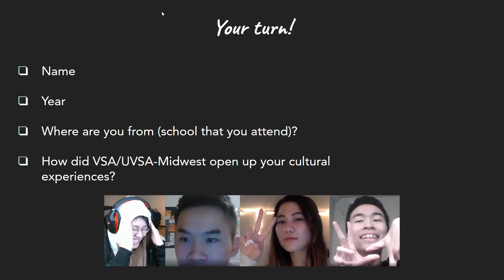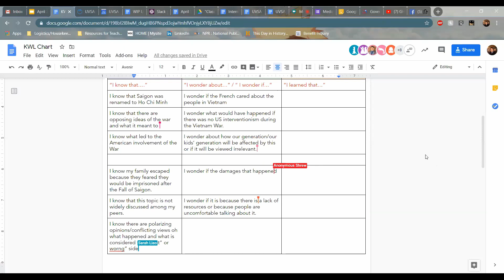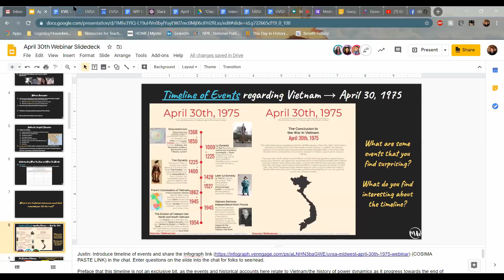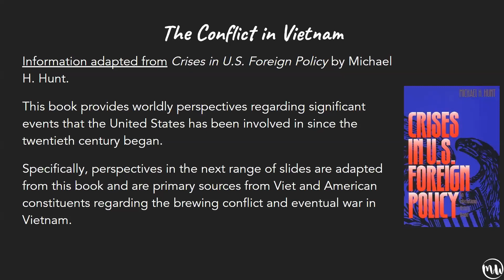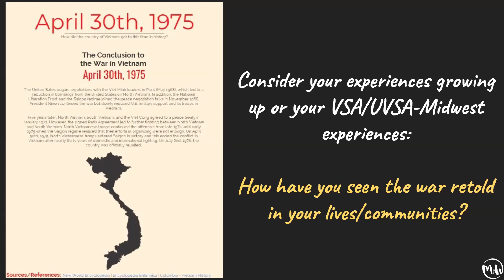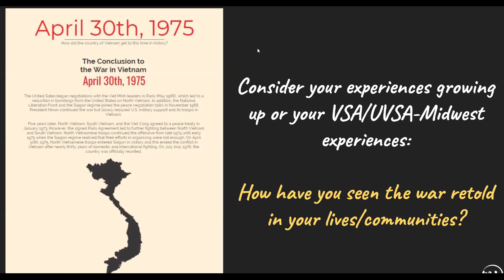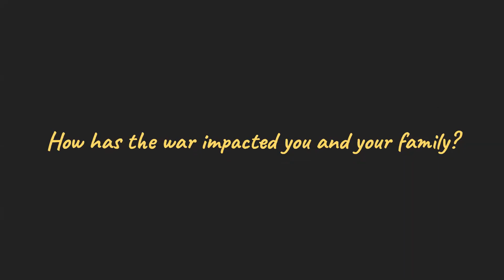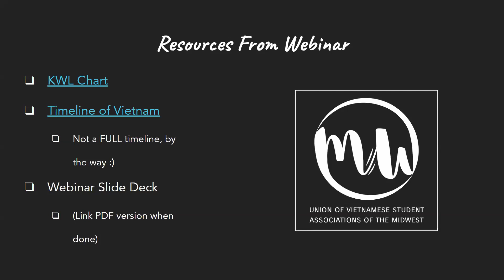"April 30th, 1975: Viewing the War in Vietnam with Equity and Mindfulness" Webinar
If you missed our “April 30th, 1975: Viewing the War in Vietnam with Equity and Mindfulness” Webinar, we recorded the experience for you! This date holds significance within the Vietnamese community, with a variety of implications regarding the end of the war in Vietnam. This webinar will be discussion-heavy, facilitated by UVSA-Midwest’s Internal Staff, for others to learn about the many perspectives that folks have regarding April 30th.

April 30th, 1975 signifies the end of the war in Vietnam. The end to the conflict in Vietnam encompasses a variety of Viet and Viet American perspectives and the differences in these views demonstrate the power of language in our communities. Providing a space for folks to convene on this significant date serves as a community resource, empowering Viet and Viet American leaders to deepen their understanding of how April 30th is seen within our communities.

Introduction | 0:00
0:56 Internal Staff Introductions
2:23 Community Introductions
18:03 Webinar Parameters
19:33 Outline of Webinar
20:57 Understanding What You Know and What You Wonder: KWL Chart
27:55 Q1: "What is one historical Vietnamese event that Impacted your life the most?"
31:08 Timeline of Events regarding Vietnam Through April 30, 1975
36:11 The Division of Vietnam
38:59 The Conflict in Vietnam
39:33 Perspectives of the War in Vietnam: Part 1
41:16 Perspectives of the War in Vietnam: Part 2
43:34 Consider Your Experiences Growing Up / VSA / UVSA-Midwest Experiences: Part 1
54:01 Consider Your Experiences: Part 2
57:27 April 30th, 1975
58:57 Q2: "How has the war impacted you and your family?"
1:00:54 Q3: "What are other names for the war?"
1:03:00 Some Names for the War in Vietnam
1:03:41 Call to Action
1:06:19 Open Floor: Part 1
1:07:16 Connect with Internal Staff
1:07:33 Connect with UVSA-Midwest
Conclusion | 1:09:03
Open Floor: Part 2 | 1:10:46